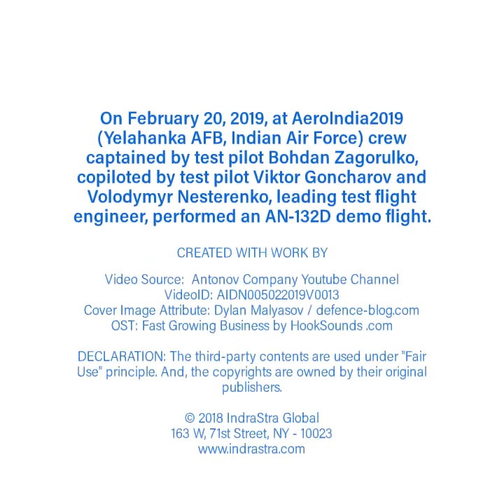AN-132D Demo Flight at Aero India 2019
On February 20, 2019, at AeroIndia2019 (Yelahanka AFB, Indian Air Force) crew captained by test pilot Bohdan Zagorulko, copiloted by test pilot Viktor Goncharov and Volodymyr Nesterenko, leading test flight engineer, performed an AN132D (Antonov) demo flight.

Video Source:  Antonov Company Youtube Channel
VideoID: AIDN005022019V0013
Cover Image Attribute: Dylan Malyasov / defence-blog.com
OST: Fast Growing Business by HookSounds .com